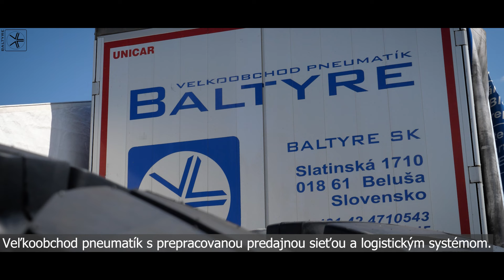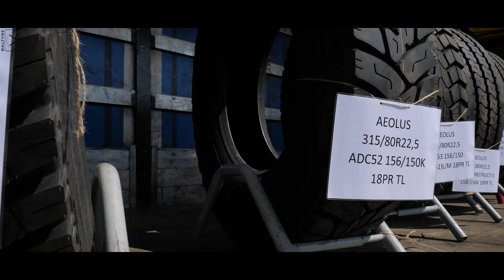Pneumatiky pre Váš stroj - BALTYRE na Ceslovenských dní poľa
Baltyre ponúka najväčší  sortiment poľnohospodárskych pneu pre široké spektrum použitia od výrobcov z celého sveta. V našej ponuke nájdete dostupný nielen ekonomicky výhodný sortiment  kvalitných poľnohospodárskych, lesníckych a industriálnych pneu, ale aj rôzne prémiové značky.